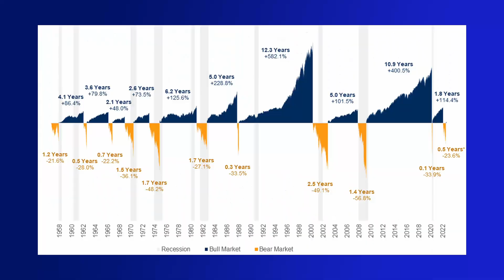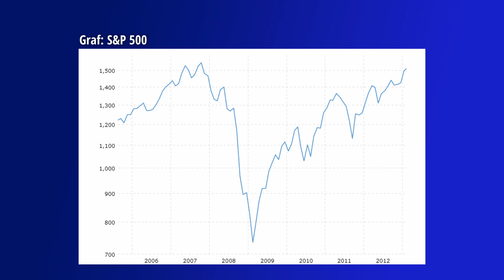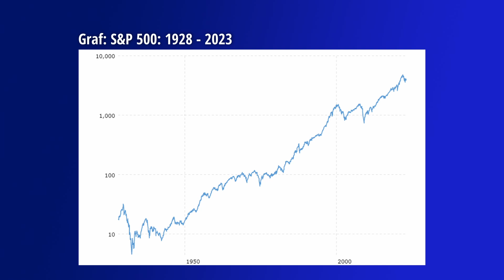Kan Man Komme For Sent i Gang med Investering?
Hvornår er det for sent at komme i gang med investering i aktier? Se med når jeg deler mine tanker i denne video.

00:00 Intro
00:53 Min begyndelse
03:34 Investering som ældre
07:15 Investering som midaldrene

Jeg begyndte først selv at investere i aktier seriøst da jeg var i slutningen af tyverne. Selv om jeg ikke var decideret gammel på det tidspunkt var jeg stadig bekymret for om jeg var kommet for sent i gang med investering.

Jeg mener godt man kan investere selv om man ikke er ung længere. Er man 60+ så vil jeg helt klart fokusere på ens fordeling og tidshorisont da man jo ikke har samme muligheder som en der er 18år.